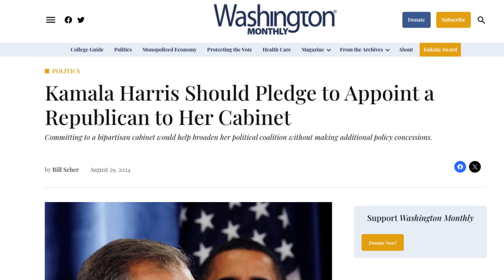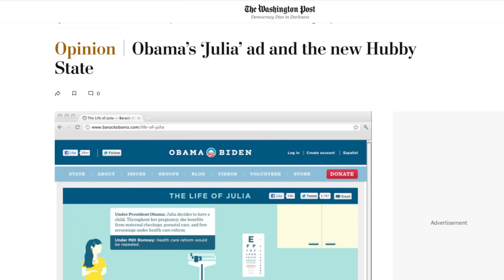Can Ted Cruz Really Lose? I DMZ with Bill Scher and Matt Lewis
On this week's DMZ, Bill and Matt discuss...

-- Bill's birthday and banjo pickin'

-- Why Democrats should target Senate seats in Texas and Florida

-- Donald Trump's condescending play for women voters

-- Whether campaign stops even matter

Read Bill's latest, With the Senate on the Line, It’s Time for Democrats to Spend in Florida and Texas

Read Matt's latest: Trump is making paternalistic, delusional promises to women

– Who is Matt Lewis? –
Matt K. Lewis is a political commentator and the author of Filthy Rich Politicians.